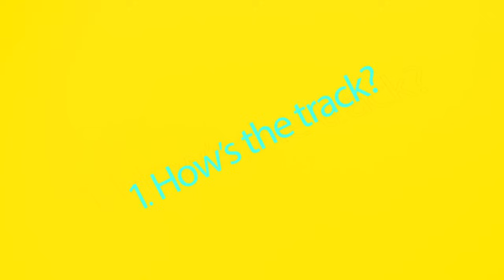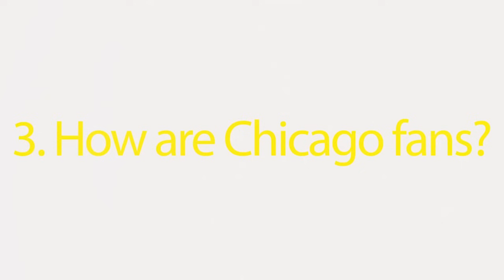Three questions with Shane van Gisbergen before Chicago return | NASCAR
Ahead of his doubleheader of racing in the Xfinity and Cup events at the Chicago Street Race, SVG answers some burning questions for NASCAR.

Play every weekend!